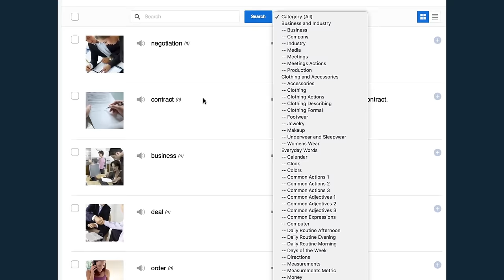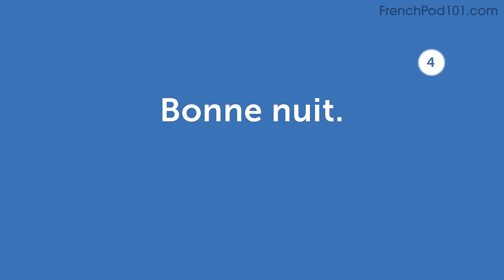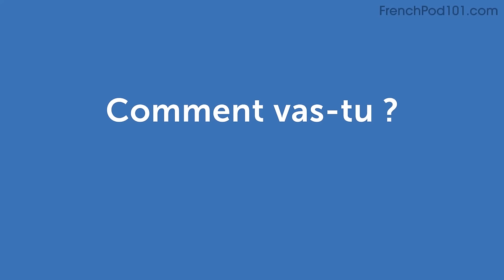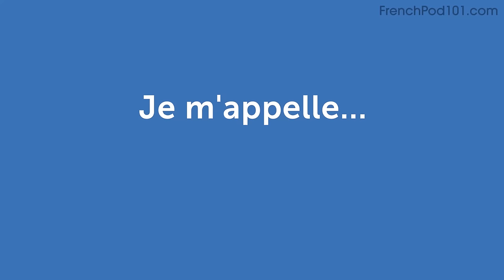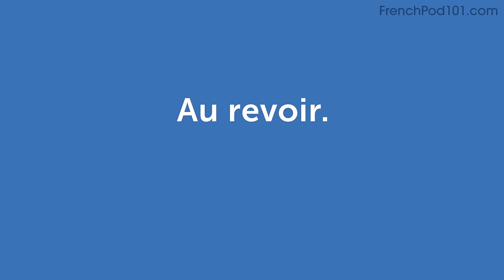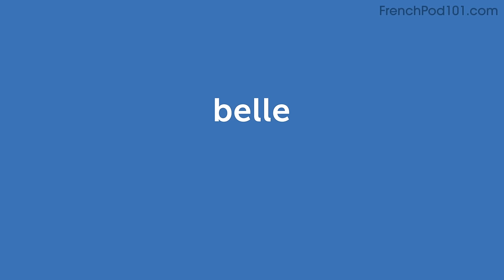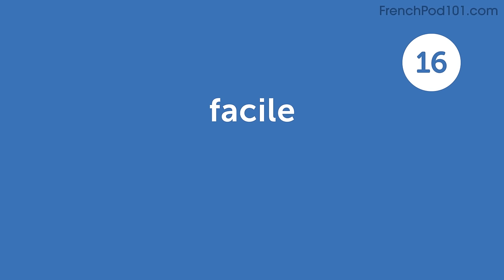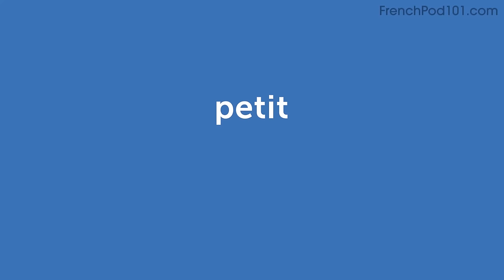20 French Words for Everyday Life - Basic Vocabulary #1